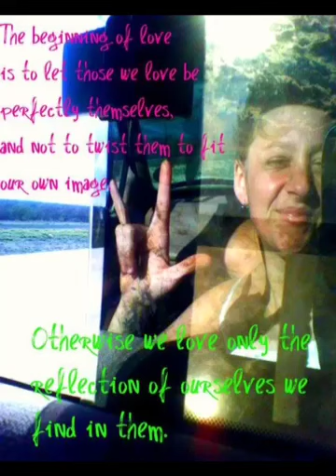Thousand thousand thousand